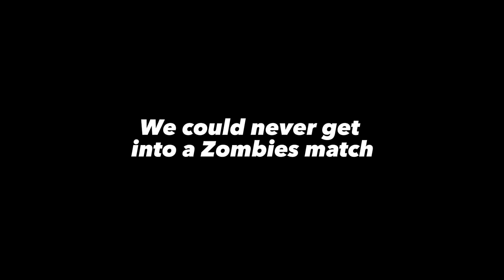Blub Can’t Play a Match of Zombies💀 (Call of Duty WW2 In 2023)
Bro’s Disk Is Scratched